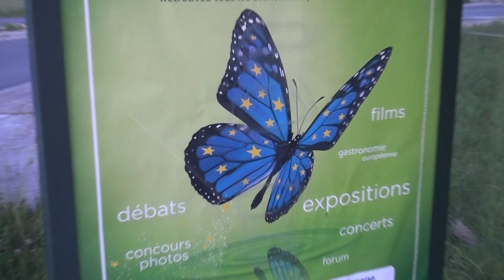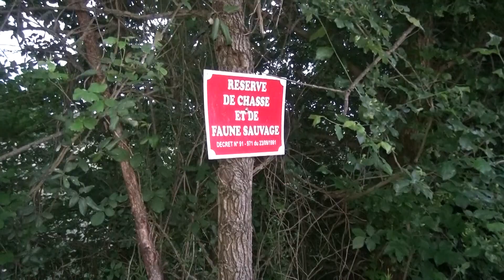Affiche pro U. E. verte, et la nature détruite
En mai 2018, fleurissent plein d'affiches pro union européenne vertes.
Sur ces affiches il y a une illustration avec le papillon le monarque qui a été colorisé en bleu. Ce papillon est typiquement américain.
Juste à coté d'une de ces affiches, la nature est détruite.
Nous pouvons voir des prairies fleuries qui ont été tondues, des chênes avec des blessures  faites par des engins, des gros lierres absurdement et lamentablement détruits volontairement par des hommes.
Aussi, le rond point a été laidement et absurdement aménagé avec des installations de toiles en plastique couvrant le sol, et des ridicules plantations de plantes exotiques, alors que les plantes sauvages sont bien plus jolies et ne perturbent pas le milieu naturel, elles.
Filmé le 18/5/2018 en France.